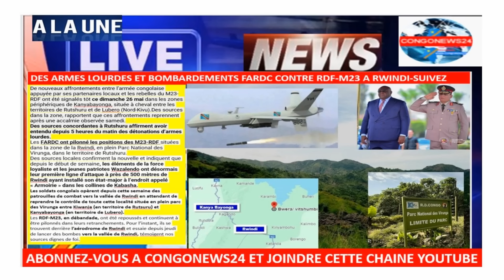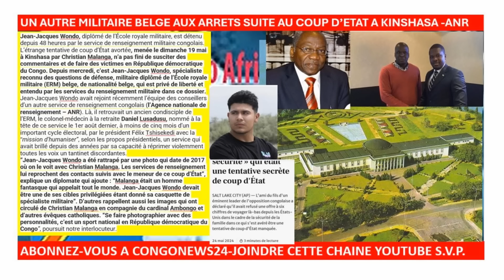26/5/UN AUTRE MILITAIRE BELGE AUX ARRETS SUITE AU COUP D’ETAT-ANR,BOMBARDEMENTS FARDC-WAZA A RWINDI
FARDC-WAZALENDO A 500M DE RWINDI-RDF-M23 EN DEBANDANDE